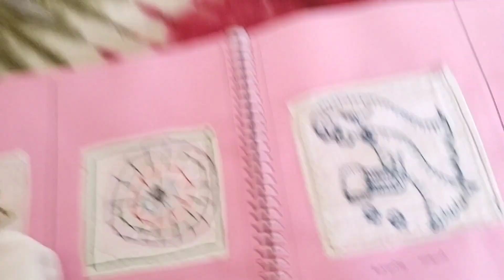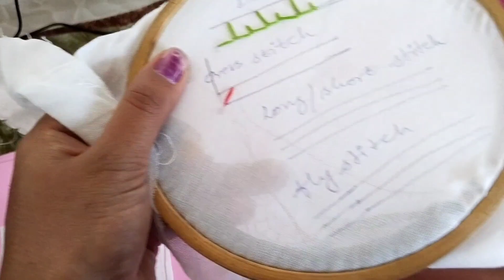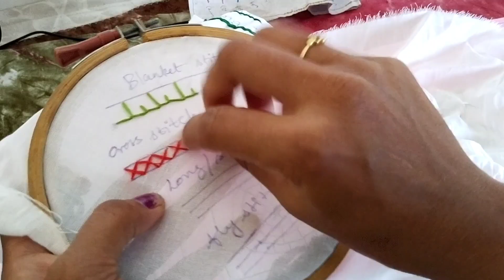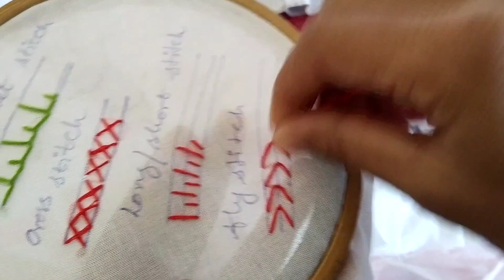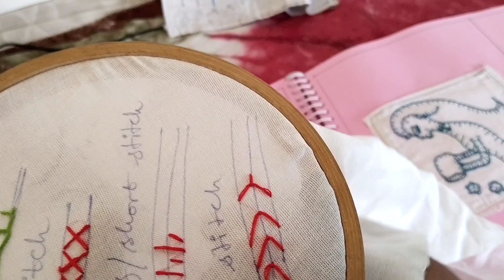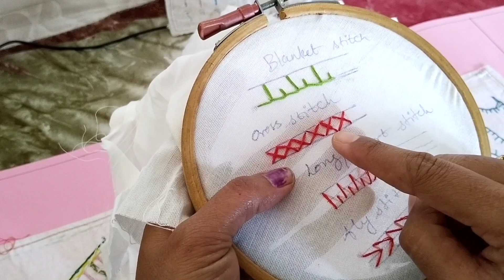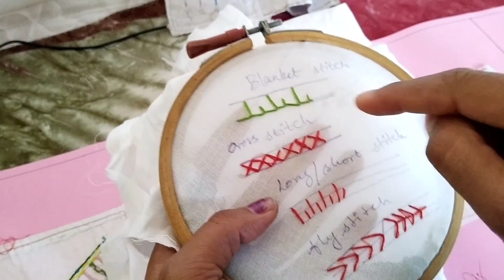hand embroidery for beginner in Tamil -6|stitching classes for beginners|tailoring class inTamil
embroidery videos

stitching classes videos

hand embroidery basic and advanced

all videos

Fabric flower making